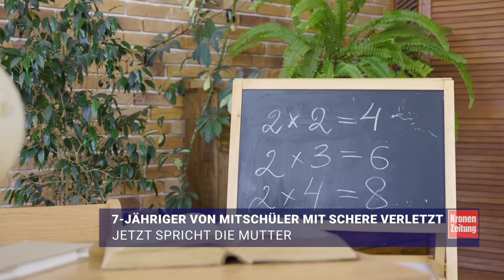„Mein Sohn wurde vor der Attacke mehrfach gemobbt“ | krone.tv NEWS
m Fall eines siebenjährigen Erstklasslers, der - wie mehrfach berichtet - in einer Mühlviertler Volksschule während des Mathe-Unterrichts von einem Mitschüler mit einer Schere schwer verletzt worden war, kann dessen Mutter nun auf prominente Unterstützung zählen: Der deutsche Anti-Mobbing-Aktivist Carsten Stahl (50) steht Tina Fink ab sofort beratend zur Seite.

Die 41-Jährige fühlt sich vom Schulpersonal und der Bildungsdirektion zu wenig ernst genommen. Sie hatte bei der Polizei Strafanzeige erstattet, geht davon aus, dass ihr Sohn von einem Sitznachbarn (6) vorsätzlich verletzt worden sei, wie sie auch in einem krone.tv-Interview bestätigt. Die Oberlippe des Buben war durchtrennt, er musste im Spital operiert werden. Die Lehrerin soll laut Fink während des Vorfalls kurz nicht anwesend gewesen sein.